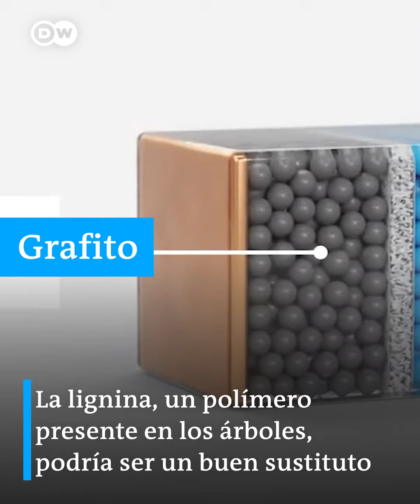Baterías de árboles ¿Es posible?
La batería de un auto eléctrico necesita 70 kg de grafito. La lignina presente en los árboles podría ser un sustituto carbónico más ecológico. Una empresa papelera finlandesa tiene la solución.